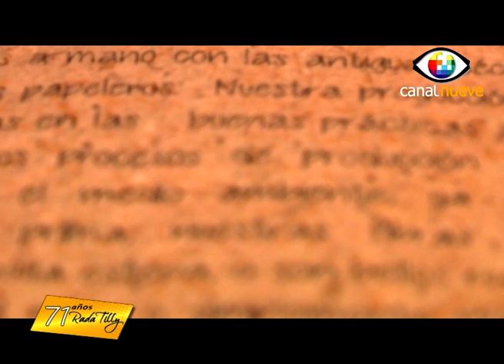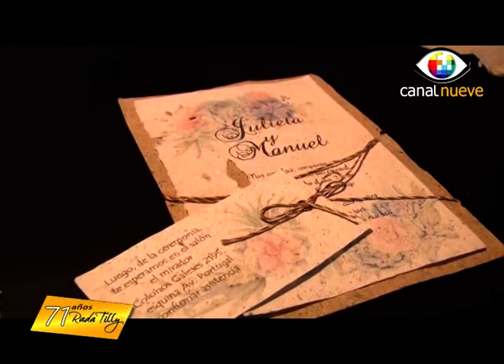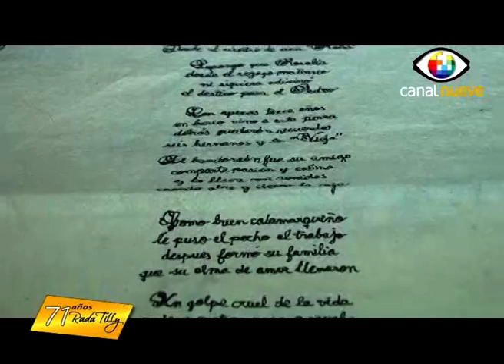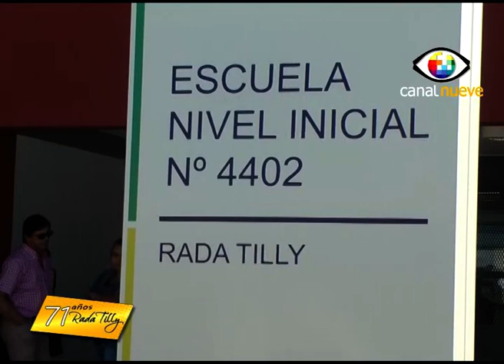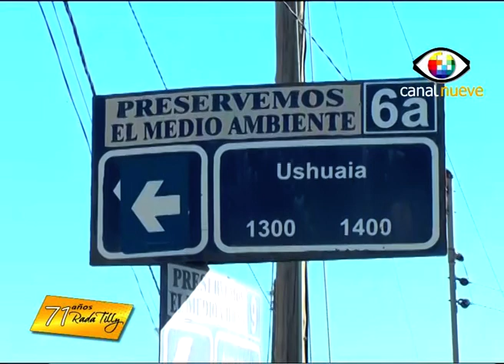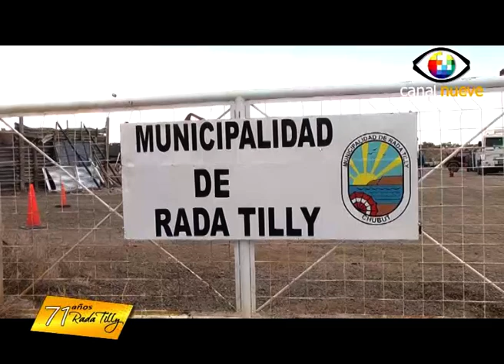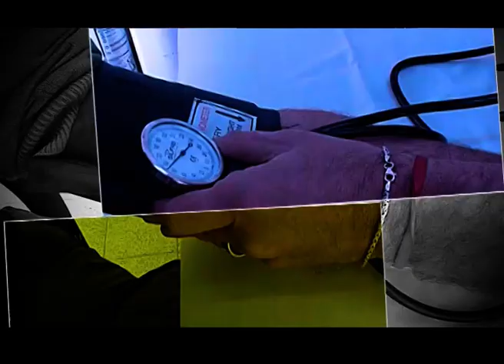Rada Tilly 71 años - Programa 5